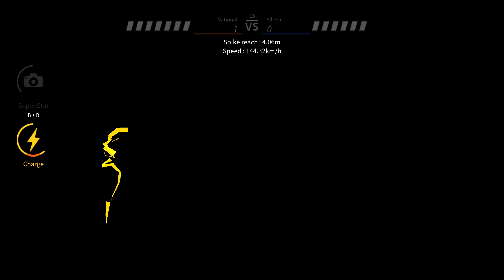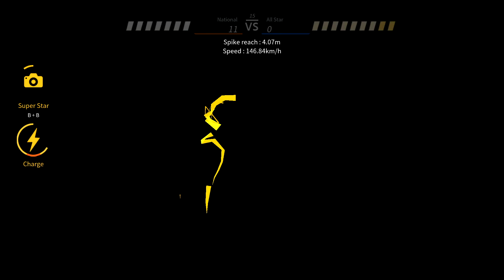The Spike. Volleyball 3x3. Nishikawa vs All Star. 19 Stage. Destroying with aces